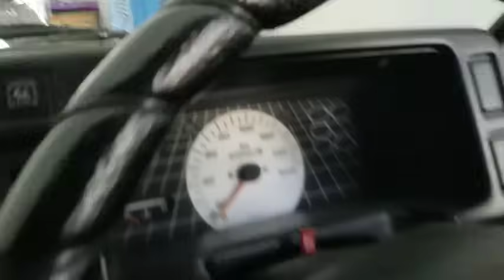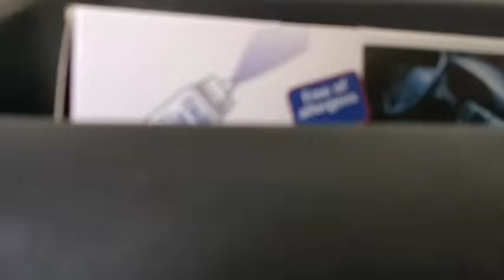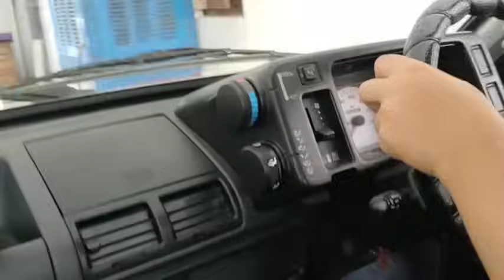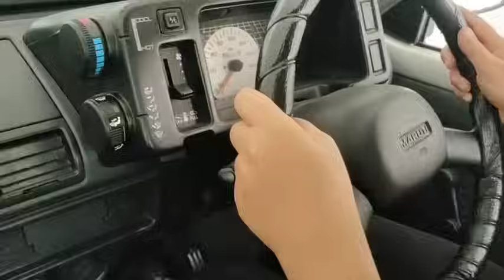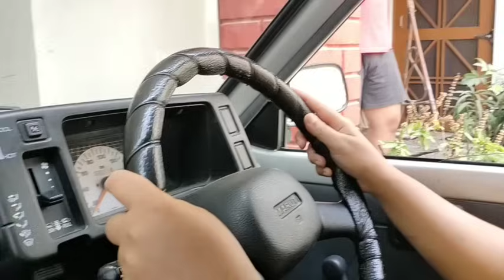how to parking in porch कार को पोर्च से निकालते वक्त क्या हमें पूरा क्लच छोड़ना चाहिए या फिर हाफ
कार को पोर्च से निकालते वक्त कितनी कार बाहर निकल जाने के बाद स्टेरिंग को घुमाना चाहिए और कितना क्लच छोड़ना चाहिए क्या हमें फूल क्लच  छोड़ देना चाहिए या फिर हाफ क्लच पर ही धीरे-धीरे कार को बढ़ाना चाहिए अक्सर जब हम कार को पोस्ट से निकालते हैं तो हमें हाफ एचपी ही हल्का सा ब्रिक दबाकर रखना होता है जिससे कि धीरे-धीरे कार हमारी चलती रहे और कार का कम से साइड मिरर वाला हिस्सा बाहर आ जाने के बाद ही कार को लेफ्ट या राइट काटना चाहिए जिससे की पूरी तरीके से कार आपकी बाहर आ जाए उसके बाद ही स्टेरिंग को घुमा कर सीधा करना चाहिए और कार को पोर्च से निकालते वक्त एक्सीलेटर की कोई जरूरत नहीं होती है बिना एक्सीलेटर के ही आप हाफ क्लच बेकार को धीरे धीरे चला सकते हैं